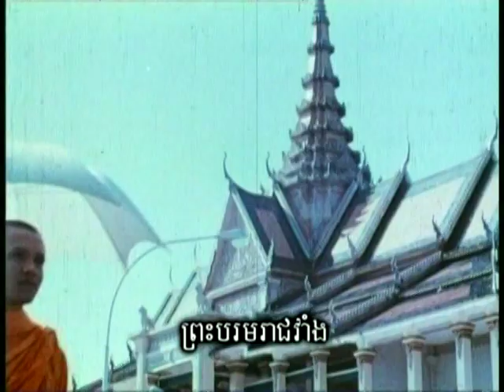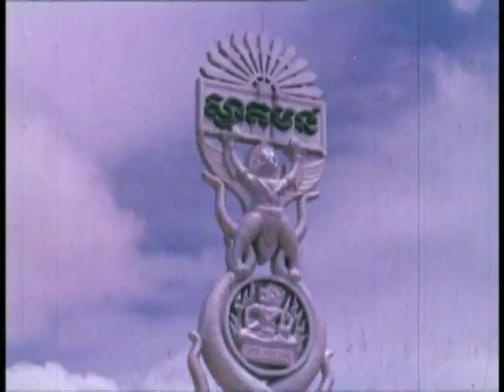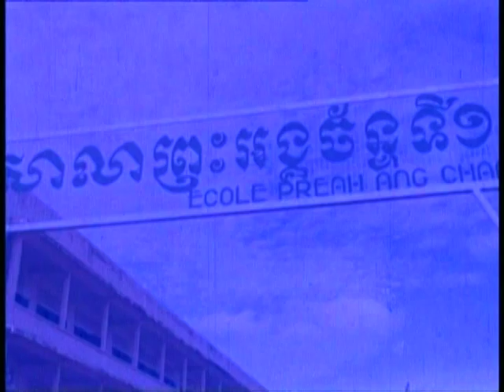Documentary 1965 | Cambodia 1965 under king Norodom Sihanouk | Cambodia1965 - 01 1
This is the video documentary part 1 of Cambodia 1960s-1970s under king norodom sihanouk.
takla channel